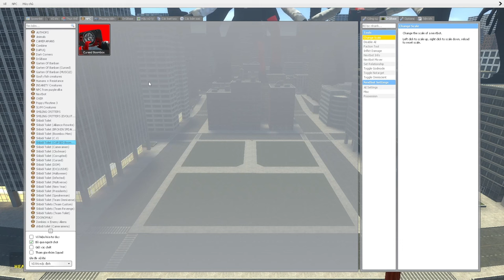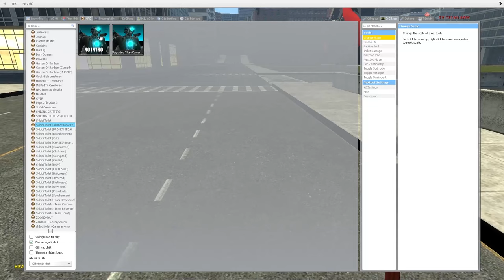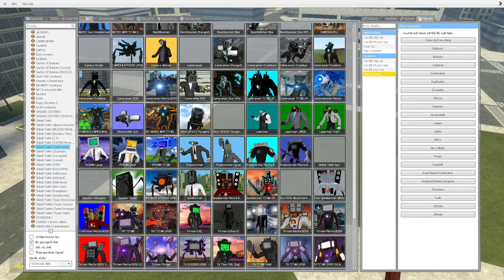skibidi toilet multiverse 143